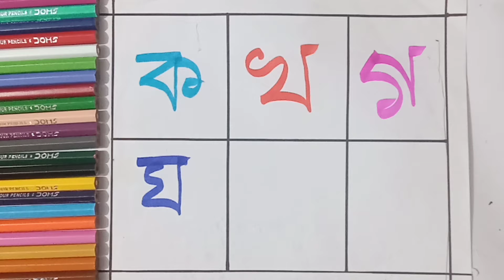Banjonborn song|Bangali Alphabets For Beginners||Bangla Rhymes for Children,কখগঘ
your queries,
bangla bornomala
bengali bornomala
bangla alphabet
Bornomala
বাংলা বর্ণমালা
bengali alphabet
bangla banjonborno
banjonborno song
banjonborno bangla
বাংলা বর্ণমালা শেখার প্রয়োজন হয়
অ আ ই ঈ শেখা
ক খ গ ঘ লেখা শেখা
ক কাকাতুয়া মাথায় জুটি
ক খ গ ঘ উ উ এ জ ঝঞটডঢণতথদধনপফবভযররলশষসহড়ঢ়য়ৎ
অআইঈউঊএঐওও

alphabet song
Apple B for ball
How to writing baby song
children song
kids channel
kids drawing
kids song
kids songs
kids video learning ABC
nursery rhymes
preschool
kids learning video
online classes

                        channel link